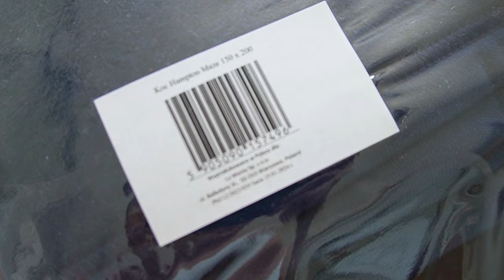JESTEM Z SIEBIE DUMNA❗️KOLEJNE ZMIANY W DOMU 🏠 OŚMIORNICZKI W SOSIE POMIDOROWYM 🐙🍅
‼️ Muzyka w filmie:
ES_Song: New State of Mind